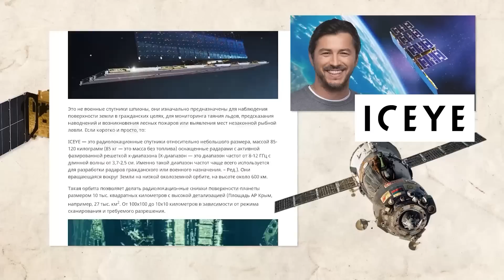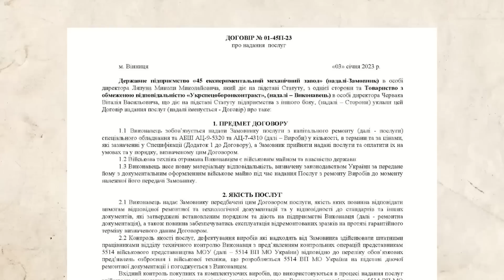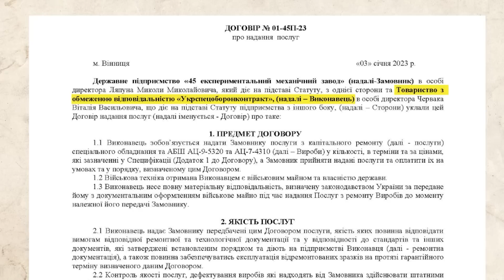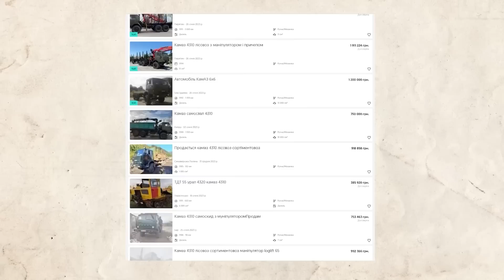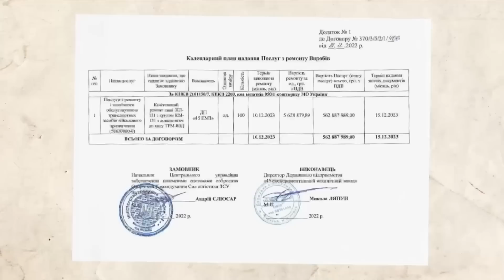ТОП-3 украинских ВОРА у ВСУ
Хит-парад главных воров, которые наживаются на ВСУ в военное время — в новом видео Анатолия Шария.